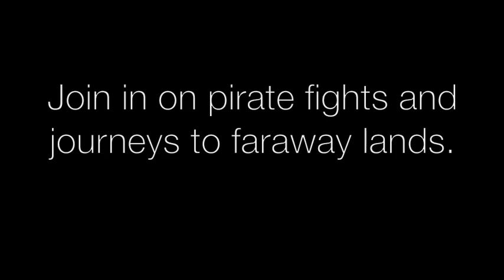Spirit Week 2009 Freshman Movie Trailer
Spirit Week 2009 Freshman Movie Trailer Nido de Aguilas